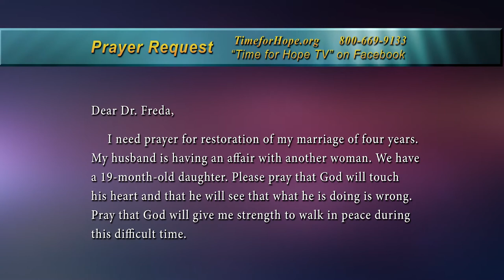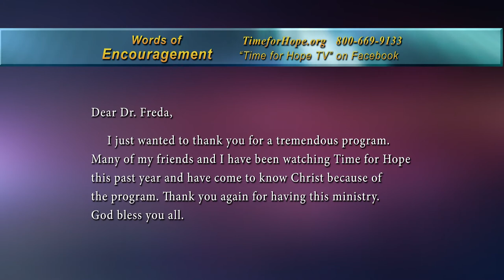"From Failure to New Beginnings -pt 1" Time for Hope with Dr. Freda Crews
Dr. Crews talks with Leighton and Tammy Cubbage about their marriage and how daily devotionals and prayer have made their relationship with each other and with God much stronger. This show will introduce you to ways to make you own marriage better. Part 1 of 2